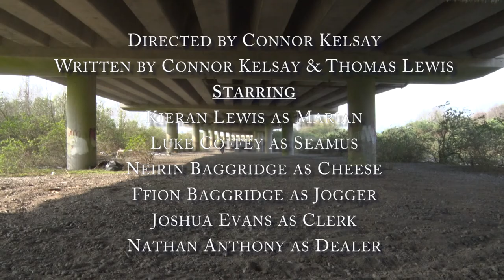The Walers - Connor Kelsay